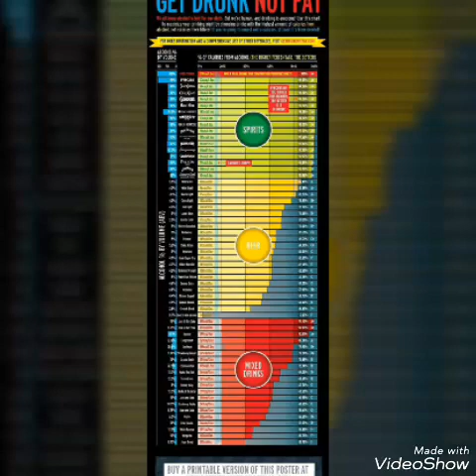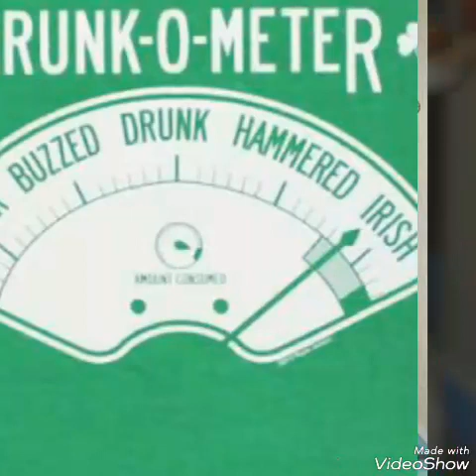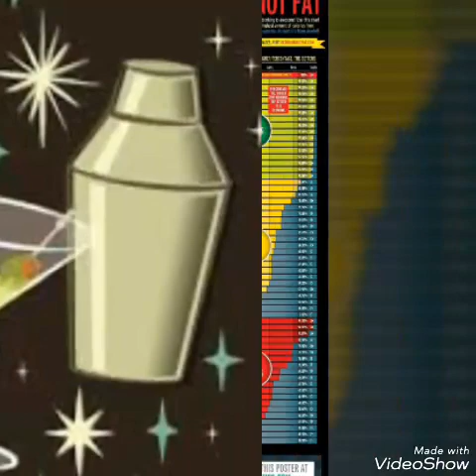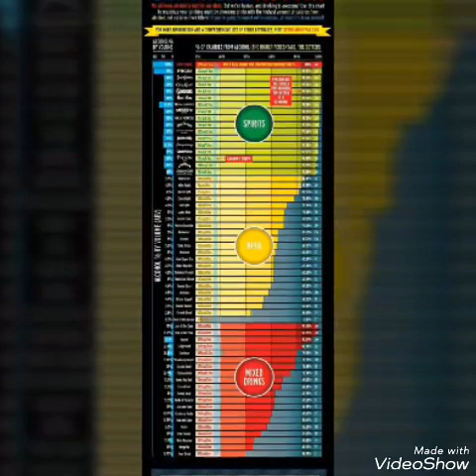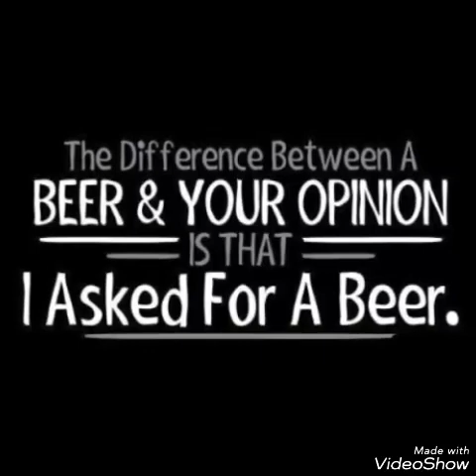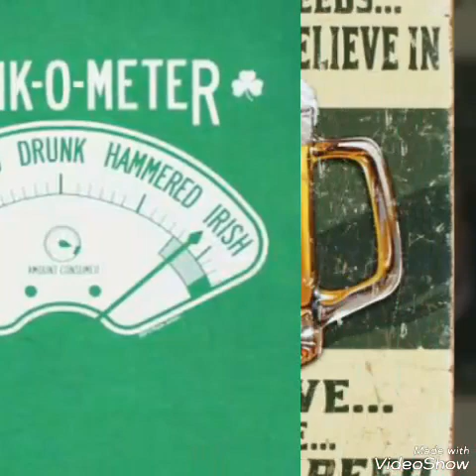The Drunken Era Get Drunk and let whos the Most MotherFucker by me all of it simon yan duquette